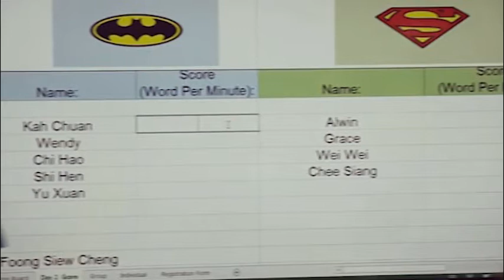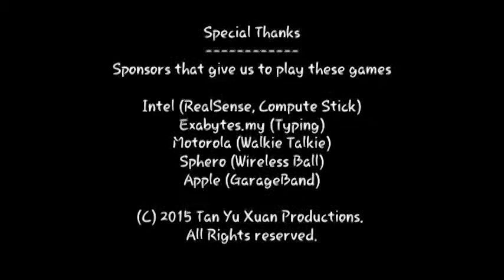more cringy vids from the past so you can cringe together with me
how i found this: just now i'm boring and i want to dig into my pc for stuffs to look then i found these vids

TIMESTAMPS
0:00 Two People Sings Gangnam Style
0:36 but put
0:47 My first video editing project - was about to upload to YouTube but I can't
2:08 The Fastest ABC Song in the west (no)
2:17 Beautiful Butterfly
2:28 Me in some karaoke room singing London Bridge Is Falling Down for no reasons
3:29 Playground